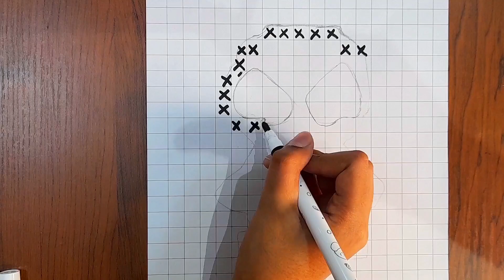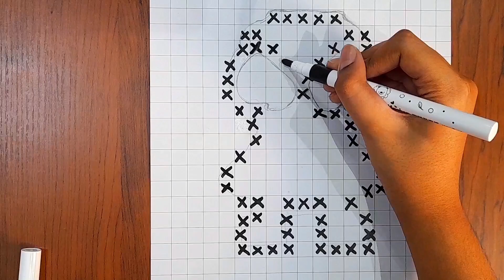Spiderman drawing with a unique pattern